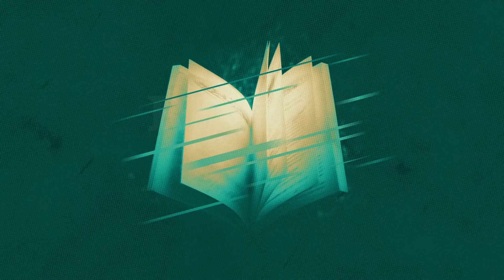Prove it | Week 2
Prove it - A Study Through the Book of James
Week 2 | Tough Times
Pastor Brandon Reed brings us week 2 of our series in the book of James.

vistachurch.live